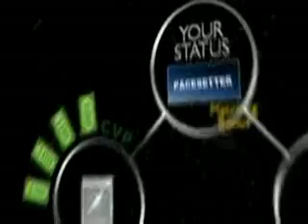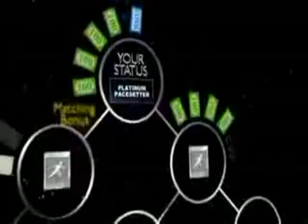EVI New Matching Bonus!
Receive additional stream of income beside your standard weekly commissions! This another unique feature with USANA!